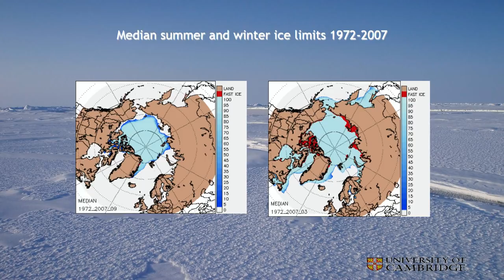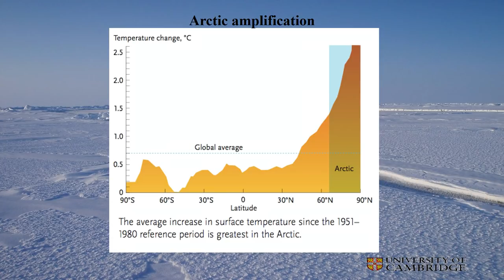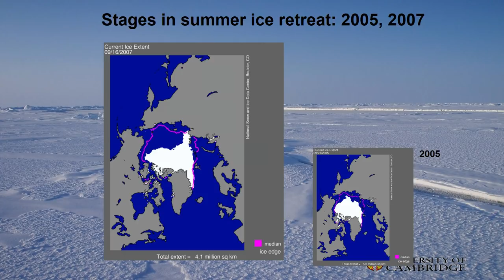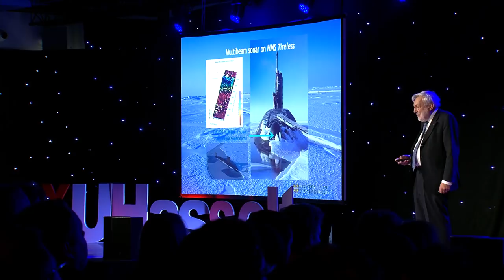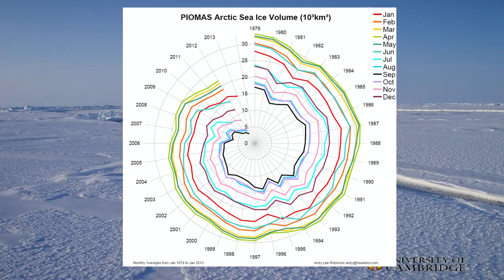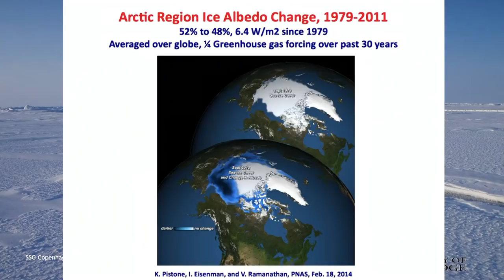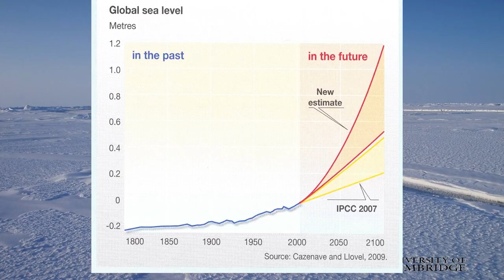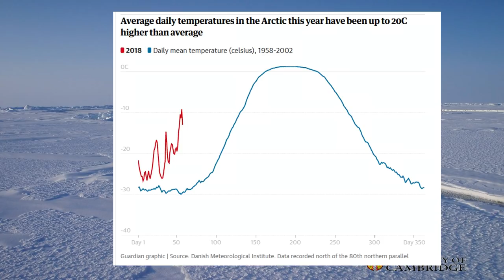A farewell to ice | Peter Wadhams | TEDxUHasselt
September 2017 has smashed multiple climate records, being the hottest September ever recorded in the past 137 years of modern record-tracking. Despite many counterstatements of the human influences on global warming, its life threatening effects can no longer be ignored. The Arctic ice is rapidly retreating and trends are indicating that soon we will face ice-free central arctics in the summer. Due to the ever-increasing carbon emission that is collecting at the atmosphere, the latter is regrettably just a fraction of this calamitous puzzle. The growing heat is causing the Siberian permafrost to melt, additionally releasing large quantities of methane gas into the atmosphere which reinforces the global warming effect. According to prof. dr. Peter Wadhams of the University of Cambridge and author of A Farewell to Ice, innovative technologies are becoming increasingly relevant to timely shun this apocalypse. As humans remain incapable of changing their habits and practices as has been evidenced by our intensely developing society of the past decades, breaching this vicious cycle and achieving the 2°C climate goal of the Paris Agreement requires a true moonshot approach. Is assistance from technology truly imperative to save our planet? And if so, how far are we from a breakthrough in climate-saving technologies? Peter Wadhams is a professor of Ocean Physics, and Head of the Polar Ocean Physics Group at the University of Cambridge. As an oceanographer and glaciologist, he is best known for his work on sea ice, for which he has received the W. S. Bruce Medal and the Polar Medal. Wadhams has been the leader of over 40 polar field expeditions. This talk was given at a TEDx event using the TED conference format but independently organized by a local community.